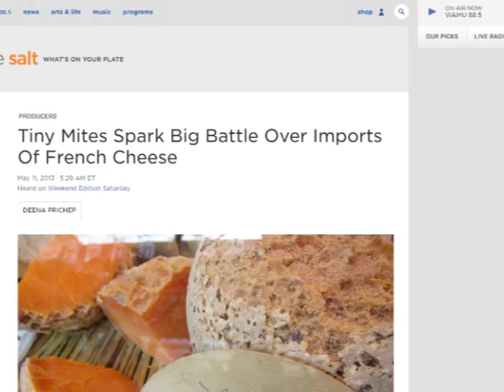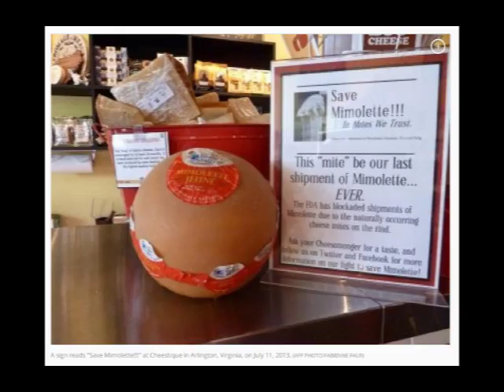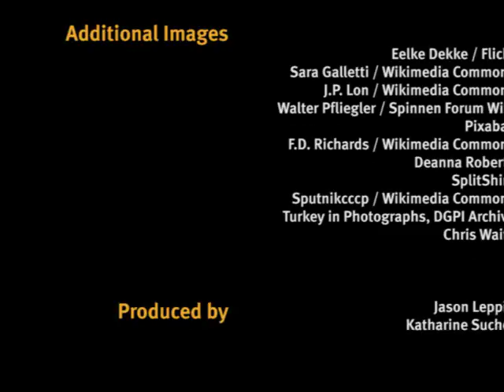Baylen Linnekin interviews Jill Erber of Cheesetique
Baylen Linnekin, author of Biting the Hands that Feed Us, talks to Cheesetique owner Jill Erber about food regulations.